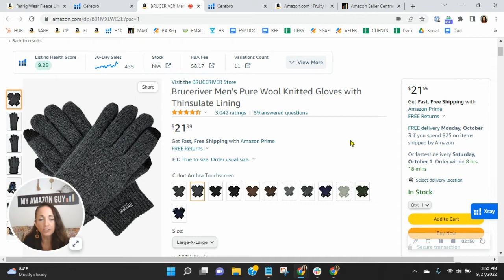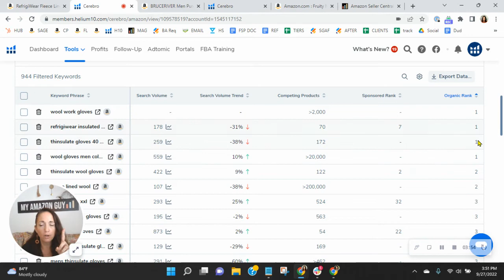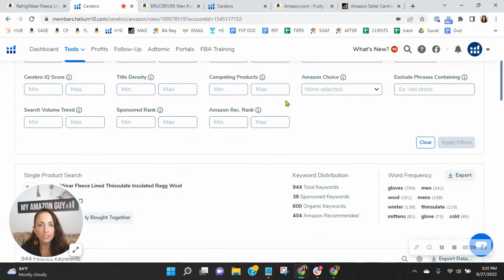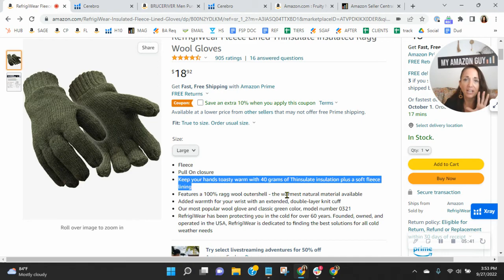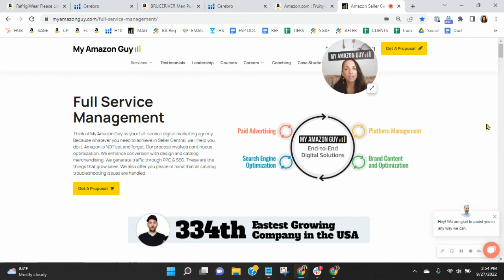ASIN Review: RefrigiWear Fleece Lined Thinsulate Insulated Ragg Wool Gloves - B00N2YDLKM- Amazon FBA